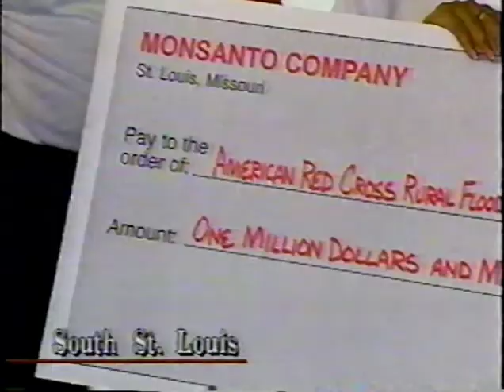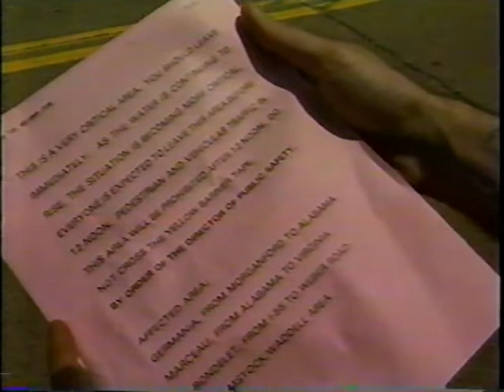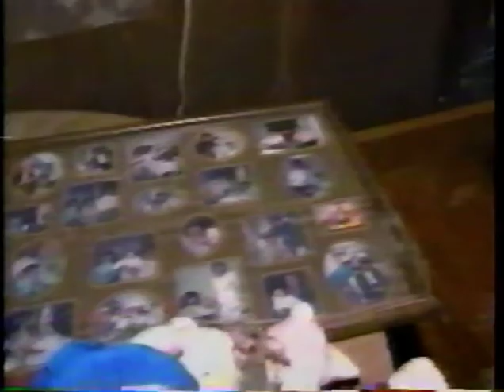1993 St. Louis, Missouri area flood coverage part 3